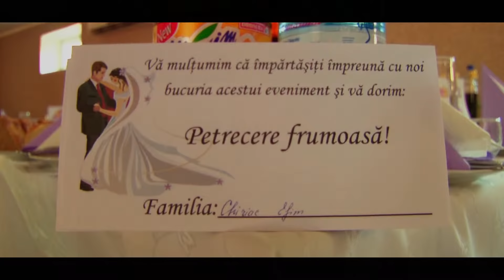rezumat nunta Chiril & Tatiana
servicii foto-video ..068487202